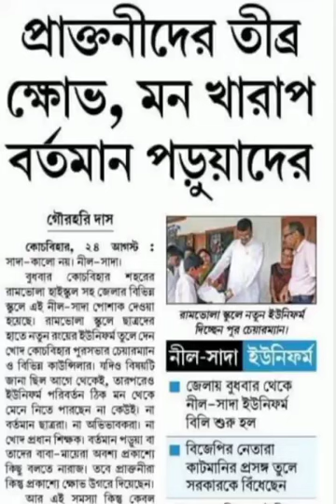cooch behar Rambhola high school 🤍🤍🖤🖤 chilo a6a thakbe.🤍🤍🖤🖤